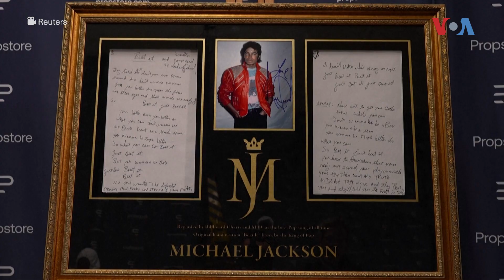Предметите на Мајкл Џексон, Хендрикс, Оазис се продаваат на музичка аукција на Пропстор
Од јакните на Мајкл Џексон до гитарите на Ноел Галагер, музичките сувенири ќе се упатат на аукција следниот месец во продажба што се проценува дека ќе соберат околу 2 милиони фунти (2,61 милиони долари).